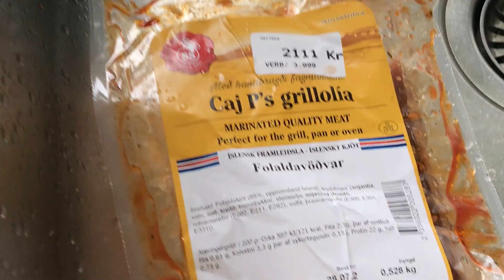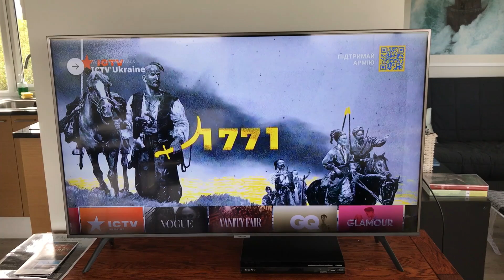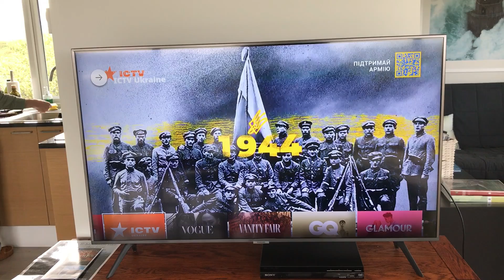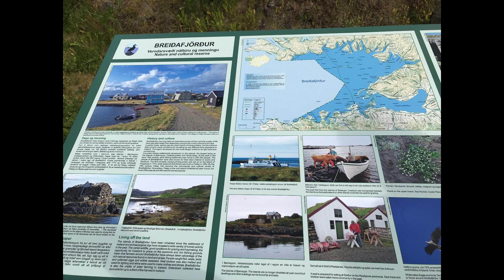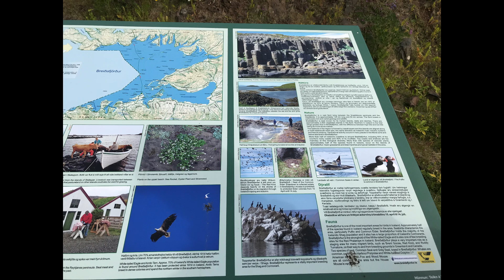Исландия июль 2022. День 12.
Iceland July 2022. Day 12.